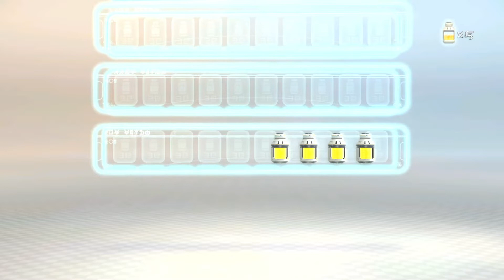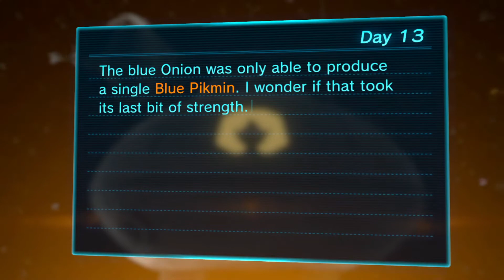Pikmin 3 deluxe Gameplay part #13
Another series of games that I discovered through the switch.
The time management aspect of the game just captivated me.